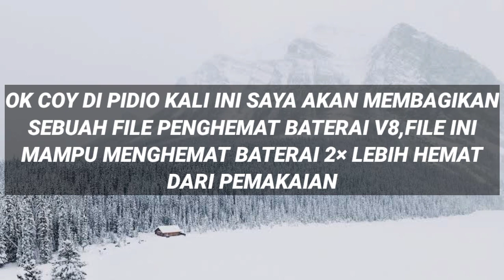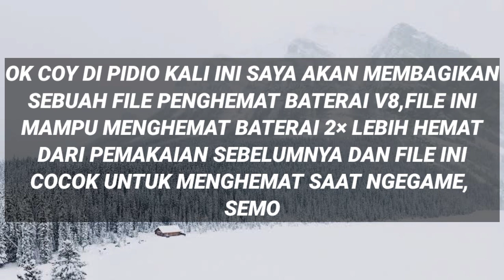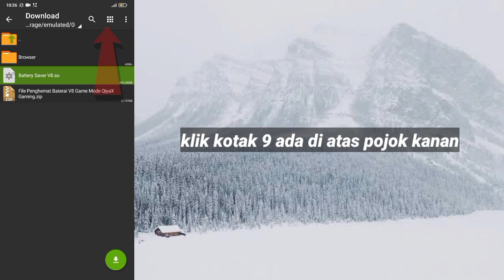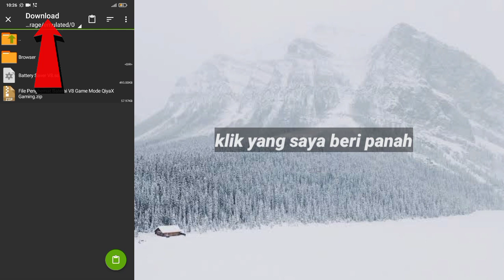Ampuh Atasi Baterai Boros Saat Main Game FF 100% Work❓Cukup Pakai File Battery Saver Atasi Boros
2:Klik GET LINK
           3:Tunggu 15 Detik
           4:Klik Download
           5:Habis Klik Download Kan Ada Yang Atas Download Yang Bawah go Kalian Pilih Yang go aja Kalau Yang atas Enggak Bisa😁

❌NO PASSWORD❌

                            []Alat Tempur[]

Device/Hp   :Photato/Ubi Phone
Ram               :4GB
Internal         :64GB
Versi              :10

                       :Heandsheat Murahan
                       :Pixelleb
                       :Remove Background

tags ignore:

apkgameboosterrog, apkhematbatre, apkgamespace, caramengatasilagpatahpatahsaatmaingame, apkcollingsystemterbaik, caramengatasihppanassaatmaingame, apkperbaikansystemhp, caramengatasilagsaathppanas, apkpenstabiljaringan, caramengatasijaringanlagsaatmaingame, caramengatasijaringanlagsaatmaingameff ,caramengatasijaringanlagsaatmaingame ,caramengatasijaringanlagsaatmaingame,qiyaxgaming.